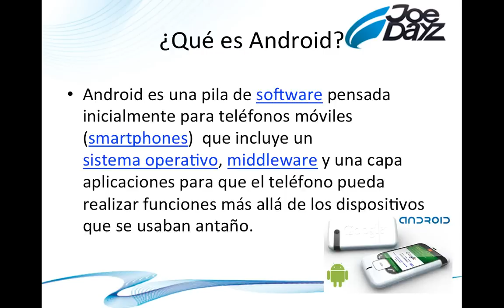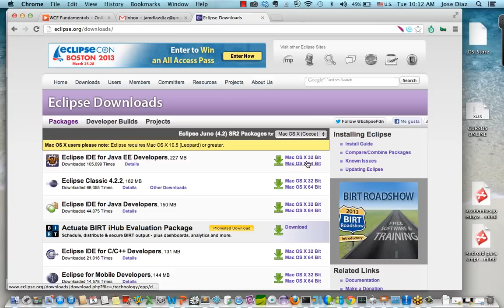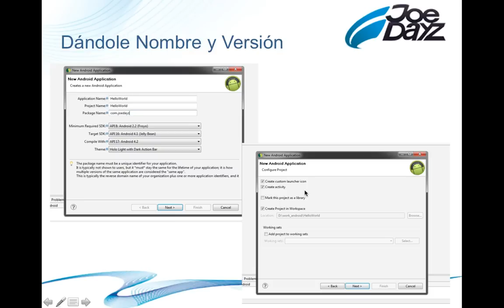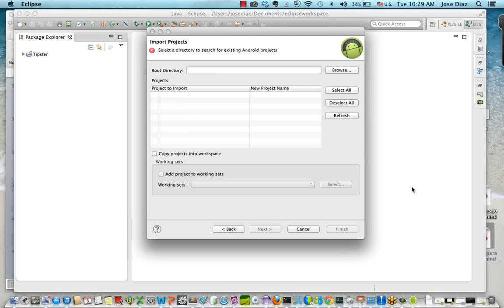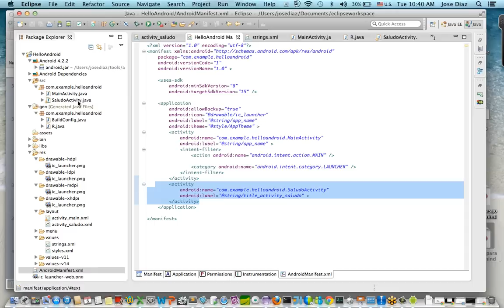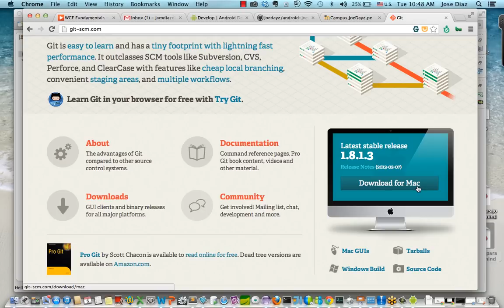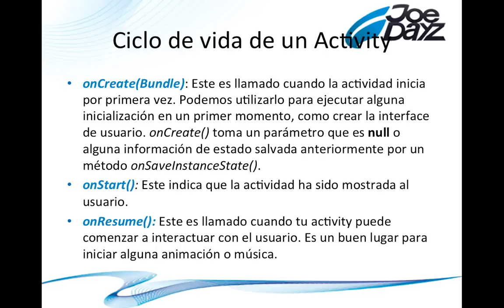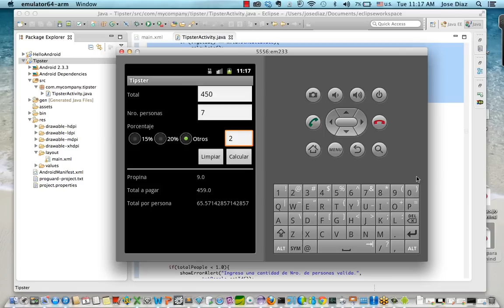Primera Clase del Taller Online de Android en JoeDayz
Este primer video corresponde al taller online de android realizado en joedayz en el mes de Febrero 2013.